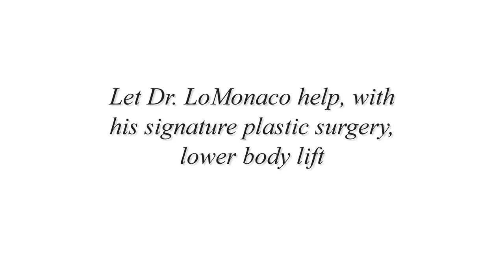Lower Body Lift Plastic Surgery in Houston: FAQ, costs, before and after photos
Dr. LoMonaco's signature plastic surgery procedure is called lower body lift and consist of a series of cosmetic surgical enhancements aimed at reducing excessive skin due to rapid weight loss or other surgical procedures such as liposuction.
The lower body lift cost varies depending on each individual case but a complete assessment can help you determine if the lower body lift procedure is right for you.
Other related medical procedures include; belt lipectomy, tummy tuck, liposuction, mid body lift, total body lift, and full body lift.

If you wish to see lower body lift pictures of before and after body lift patients, visit our

Dr. LoMonaco can also help you with other surgical procedures such as brachioplasty (arm lift), thigh lift, inner thigh lift, leg lift, and Tummy tuck.